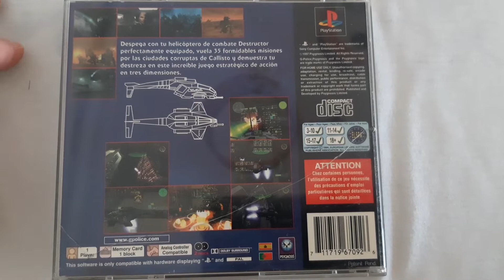Juego 580 / Colección DAVIRO